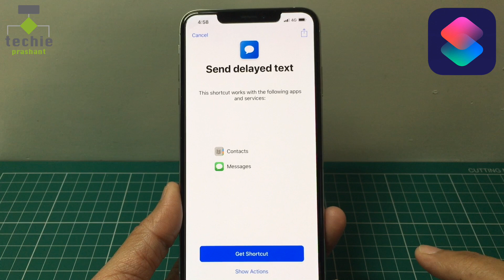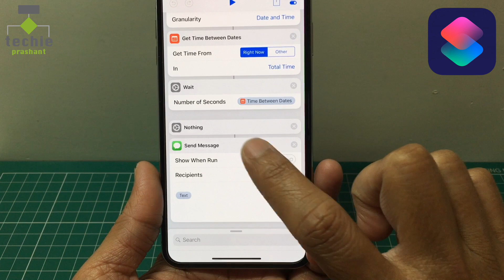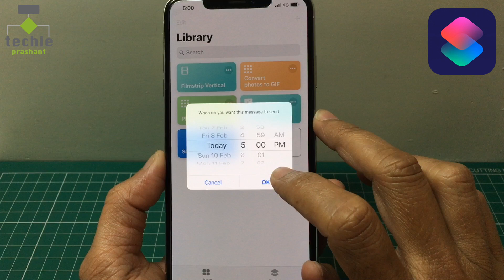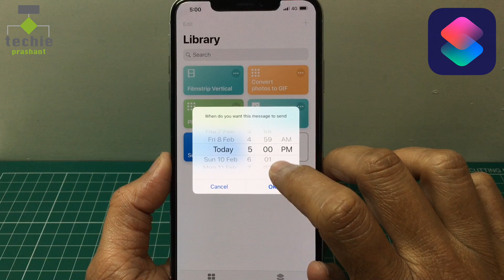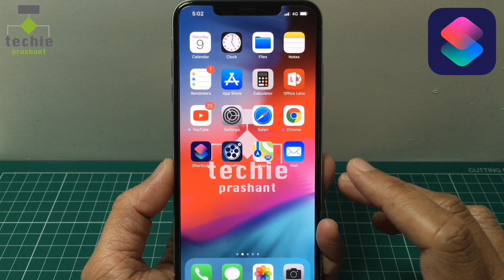Siri Shortcuts App #11 - Send Delayed Text Message via iPhone | Schedule SMS iPhone | Techie | HINDI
In this video I explained how to send delayed text message via iPhone using iOS shortcuts application. Using this shortcut you can send delayed text message from your iPhone. For this purpose we are using Siri Shortcuts application for iOS 12. Sometime you have to send delayed text message so this Siri shortcut app is very useful for this purpose. If your iPhone have iOS 12 then this Siri shortcut is very useful for you. Just add this shortcut from Gallery to your library and you are on the go.

Important things is how to use this shortcut, so please view full video so you will get clear understanding how to send delayed text message from your iPhone. Everything explained in this video in Hindi language.

This is a video series for iOS 12 Shortcuts application for iPhone and iPad. In this video series I am giving detail idea about Shortcuts application released by apple with iOS 12. If your iPhone support iOS 12 then Shortcuts application is must to automate a day to day task in your iPhone or iPad.

Please view full video how to send delayed text message from iPhone.

Prashant Mangukiya